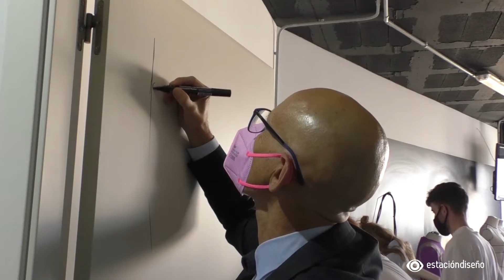Inauguración Curso 21-22 Estación Diseño con Modesto Lomba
El pasado 15 de Octubre tuvo lugar la inauguración del curso 21-22 en Estación Diseño.

Ese día contamos con la presencia de Modesto Lomba, presidente de la Asociación Creadores de Moda de España (ACME) y cofundador de la marca Devota & Lomba.